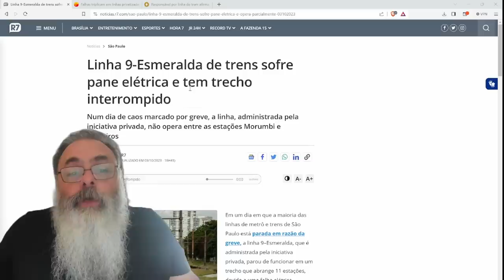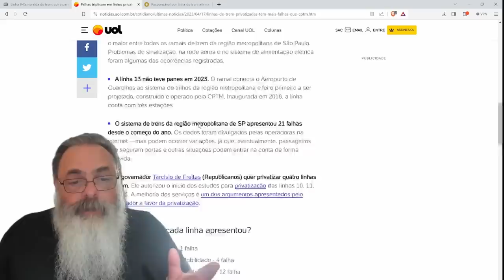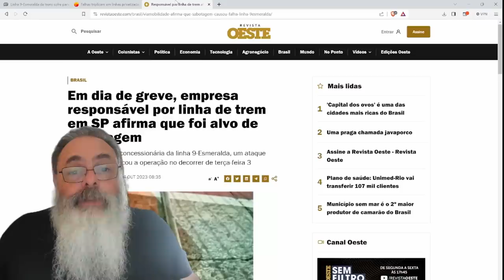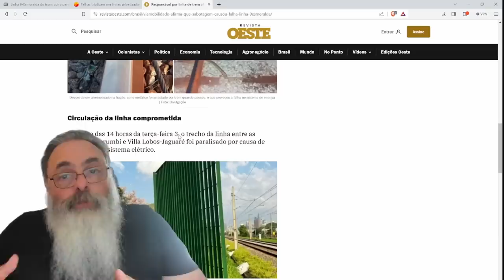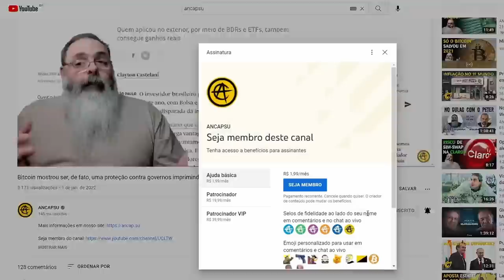FALHA na LINHA PRIVADA do METRÔ em dia de GREVE nas LINHAS ADMINISTRADAS pelo GOVERNO foi SABOTAGEM